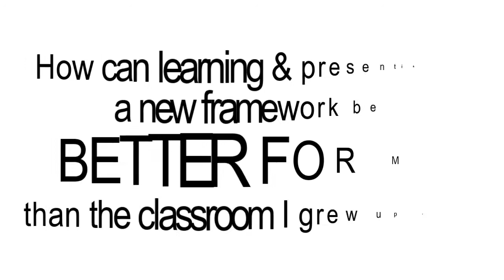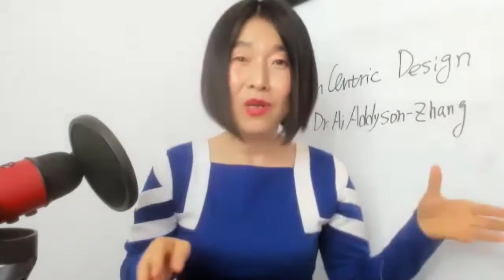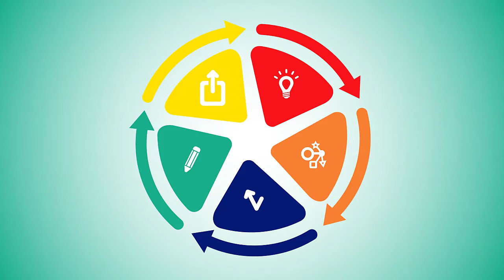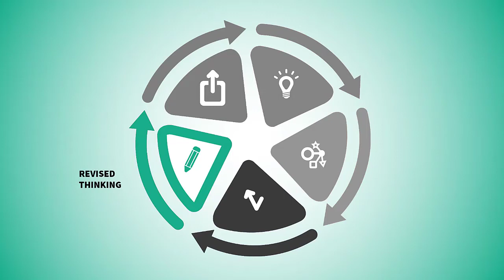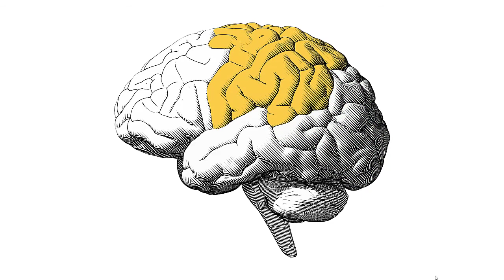What Is Brain-centric Design?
Brain-centric Design (BcD) is the surprising neuroscience of how the brain processes information, and how the brain loves to learn.

It’s how to take your nugget of knowledge on a journey from your mind to another’s so they deeply understand it, never forget it, and do with it what you planned on them doing with it in the first place.

Actionable brain science to make your big idea their big idea.